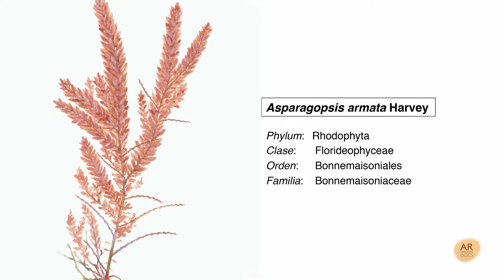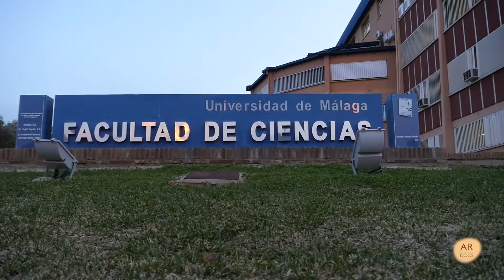14 Invasive Algae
Dr Maria Altamirano team study algae of Asparagopsis genus, a dangerous invasive species and brings out the keys to slow its expansion